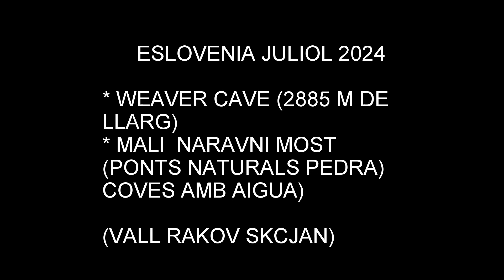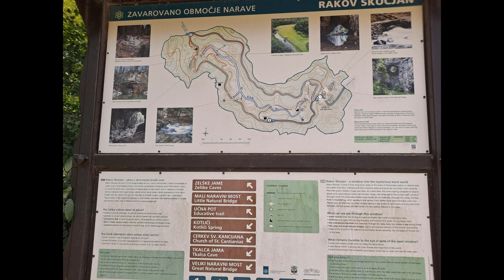VID ESLOVENIA 2024 WEAVE CAVE MAIL NARAVNI MOST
RESUM DE LA SORTIDA CAP LES COVES DE WEAVE CAVE I EL MAIL NARAVNI MOST (AMB POTS NATURALS I PISCINES DINS LES COVES). JULIO 2024